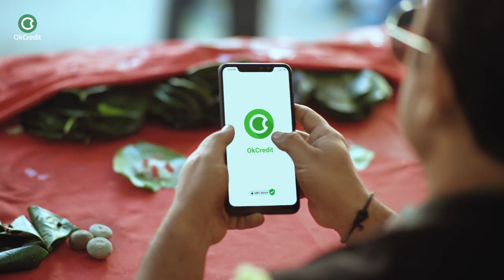ना चूना लगे न कोई खिट-पिट, अब हिसाब हो बिना किसी किट-किट | OkCredit - Digital Udhar Khata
📕Why OkCredit?